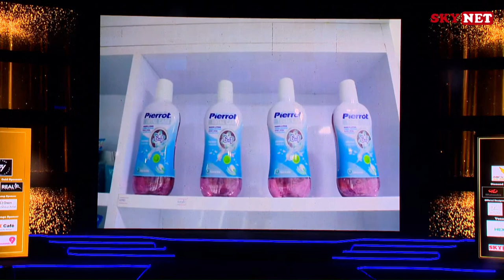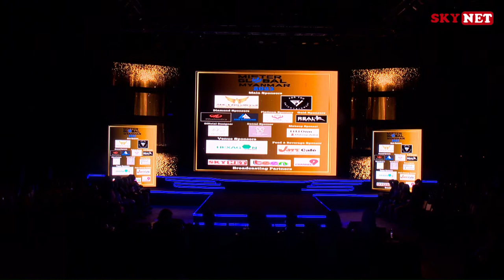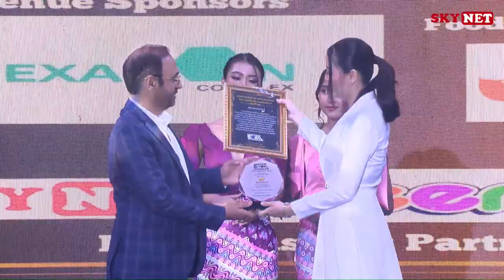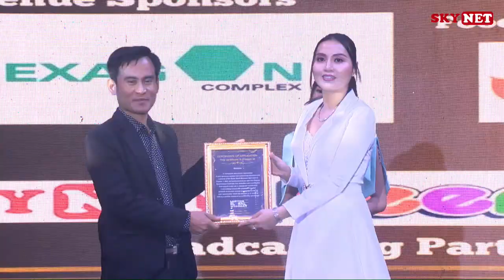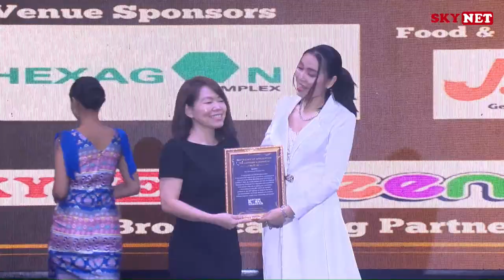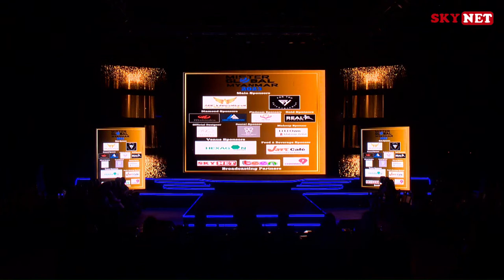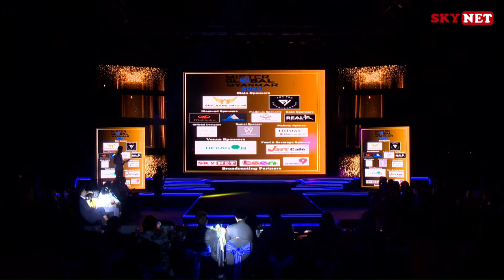🔷 Mister Global Myanmar 2023 ပြိုင်ပွဲကြီးတိုက်ရိုက် ( Live ) ထုတ်လွှင့်မှု အစီအစဉ်။